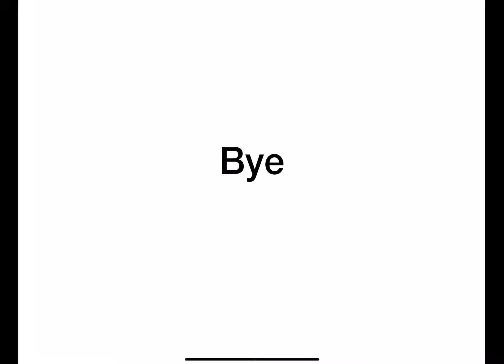The best Minecraft house